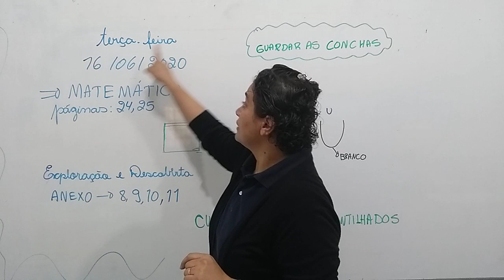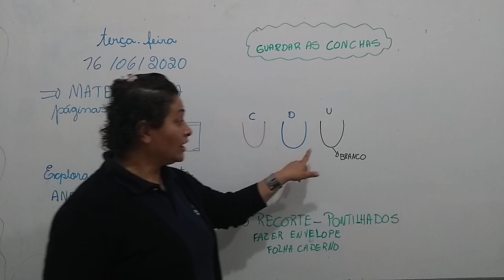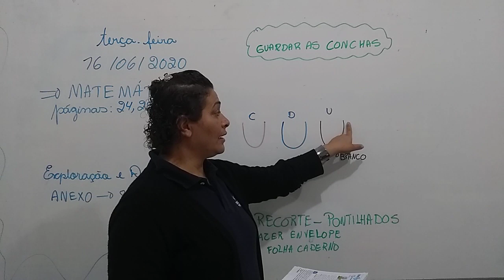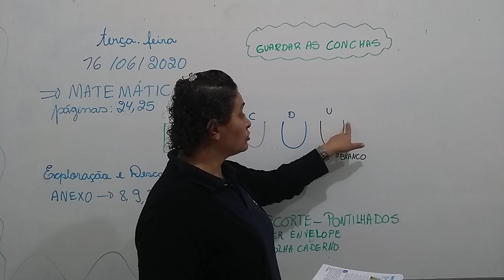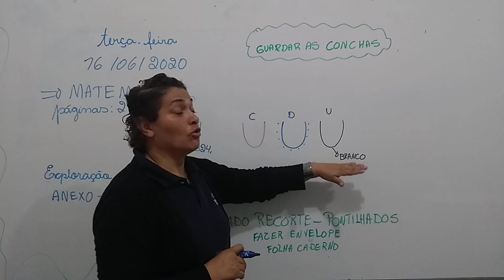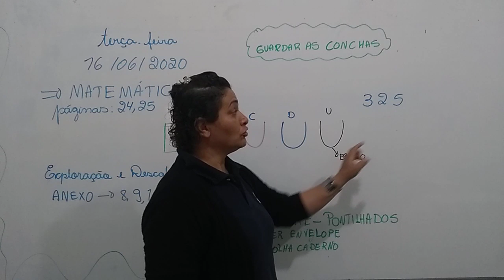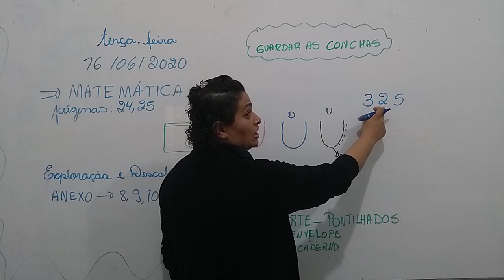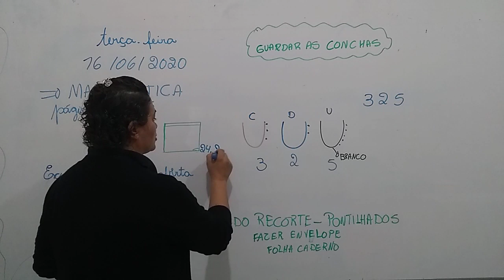2 ANO MATUTINO MATEMAT 16 06